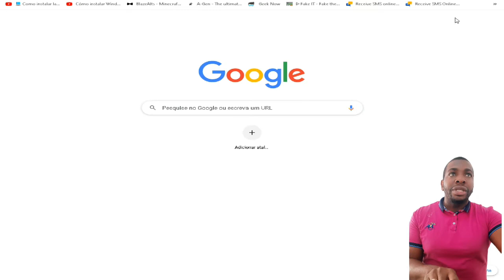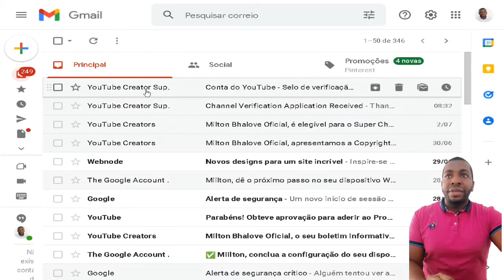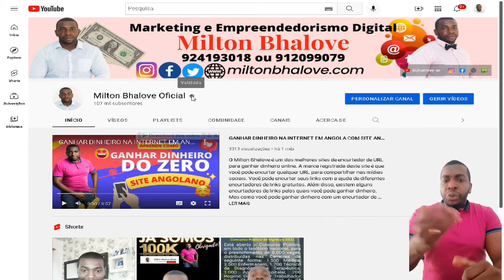Finalmente o Reconhecimento do Canal no Youtube Obrigado!!!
Esta é a pequena dicatória para mostrar o quão importante vocês (SEGUIDORES) são para nós! Não se esqueçam de SEGUIR e comentar a nossa próxima meta é chegar 200 mil (200k) seguidores até o final do Ano então meninos e meninas ajudem-nos a atingir o máximo de pessoas compartilhando as nossas postagens... Obrigado!!!